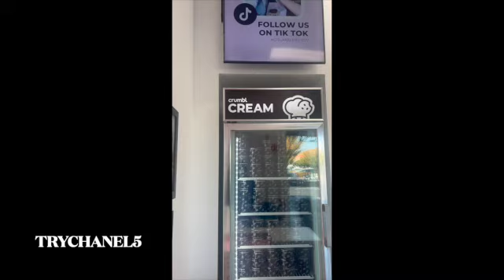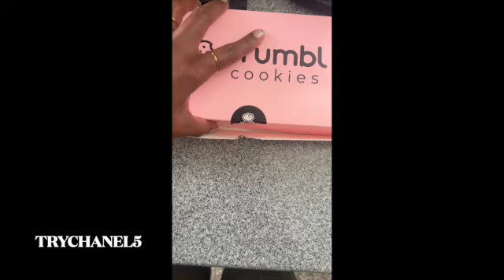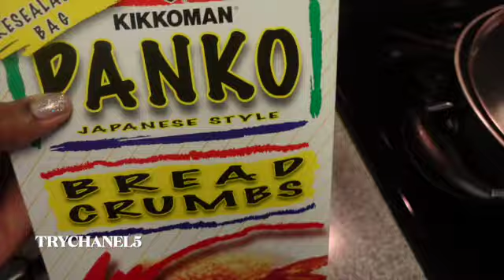Crumbl Cookies/BJ brewery/Munchinut/Nordstoms/TRYCHANEL5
I did an assortments of stops to crumbl cookies (of course on different days) haha. BJ brewery is a family style Resturant that serves burgers fries steaks shakes cakes and deliciousness. Munchinut is a Vietnam’s style restaurant that serves specialized hot dogs bakery goods and Vietnamese coffee. And of course I did some low-key shopping at nordys..laugh out loud if you know... you know